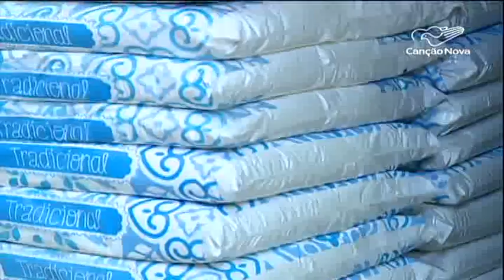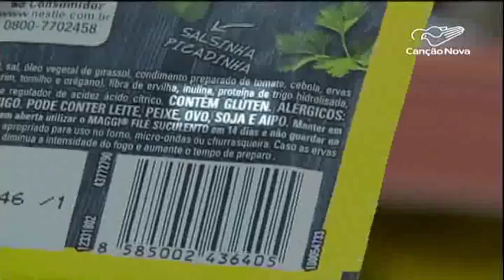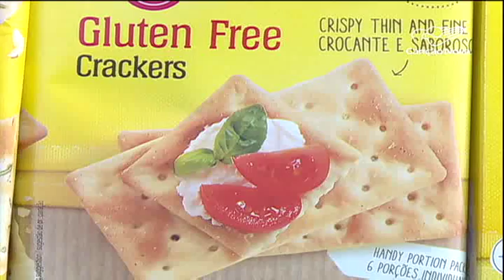Uma vida normal mesmo com intolerância ao glúten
Maio é mês de conscientização sobre a Doença Celíaca em vários países, incluindo o Brasil. A doença é uma reação do sistema imunológico ao glúten. Uma em cada CEM pessoas no mundo tem o diagnóstico. Quem já convive com a doença afirma que é possível ter uma vida normal. Conheça alguns segredos pra se viver bem, sem glúten.

Reportagem André Cunha e Messias Junqueira